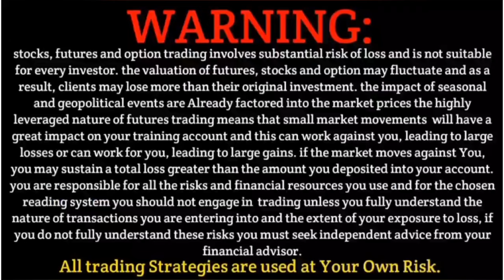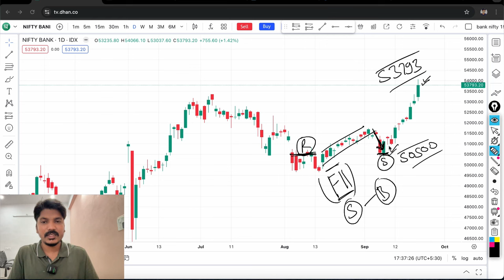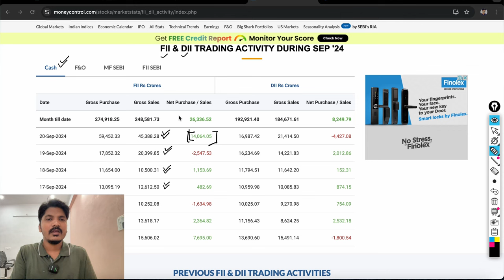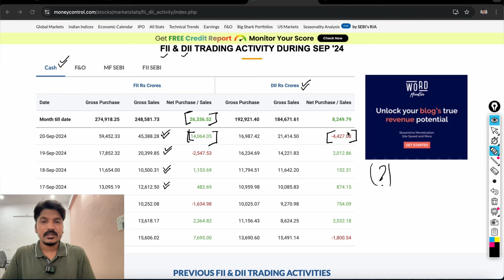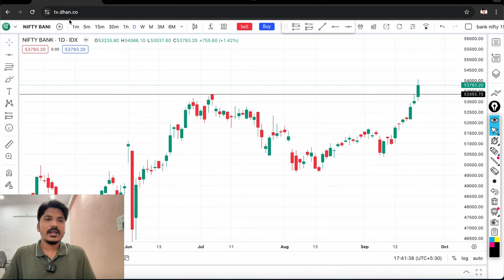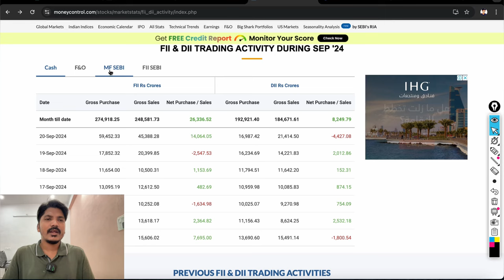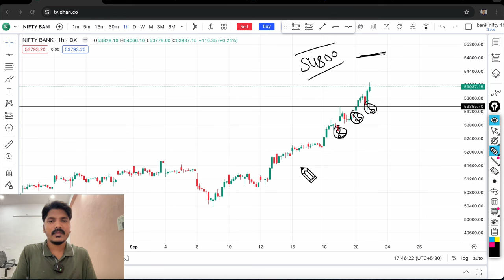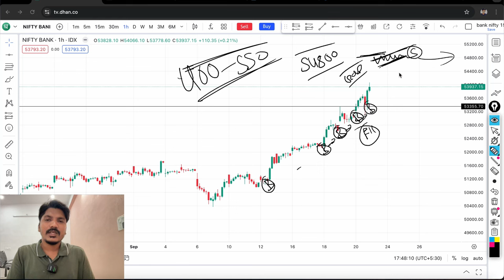Bank nifty tomorrow prediction For 23 September 2024 Monday || Bank Nifty Analysis for Tomorrow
Nifty BankNifty Analysis for Tomorrow Monday
Nifty BankNifty Analysis for tomorrow 2024 Monday
Nifty Analysis for tomorrow Monday
Banknifty Analysis for tomorrow Monday
Nifty Analysis,BankNifty Analysis Monday
Nifty Option Chain Analysis Monday
BankNifty Option Chain Analysis Monday

Topics Covered

banknifty analysis Monday
Intraday Tips for tomorrow Monday
latest share market tips Monday
Market Analysis For Tomorrow Monday
stocks analysis Monday